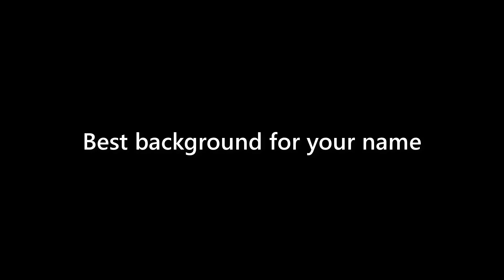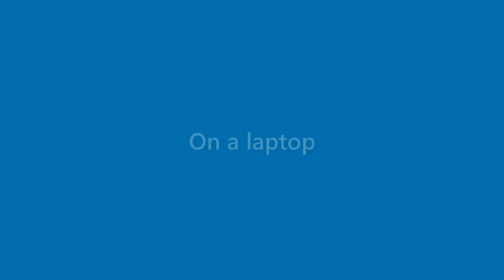Rex Hart - appearance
Name Look - Rex Hart - appearance. In this video we present "Rex Hart" name look and feel in various scenarios.
This video will cover:
How does "Rex Hart" look as a personal letterhead?
How does "Rex Hart" look on a business card?
How does "Rex Hart" look on a computer/laptop screen?
How does "Rex Hart" look with different background colors?
How does "Rex Hart" look with various fonts?